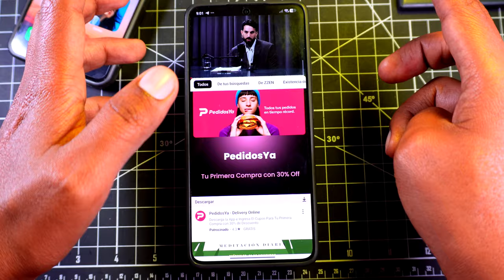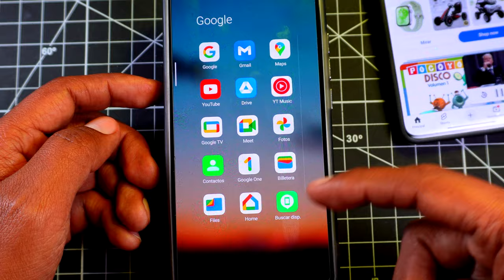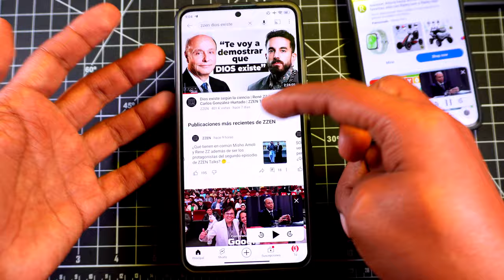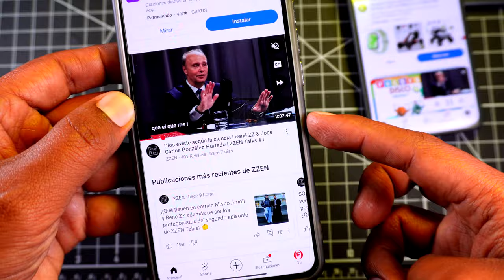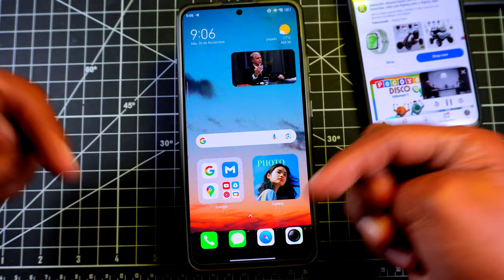Youtube en Ventana Flotante Gratis!!!! Sin APPS Sin Root!!! ¿Youtube PREMIUM?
Youtube en Ventana Flotante Sin Configurar Sin Apps, este video no es tutorial, solo es un video informativo, recuerden que si a uds también les aparece en ventana flotante les leo en los comentarios!
Youtube en ventana flotante en TODOS los ANDROID!